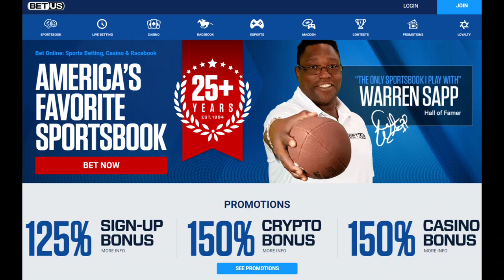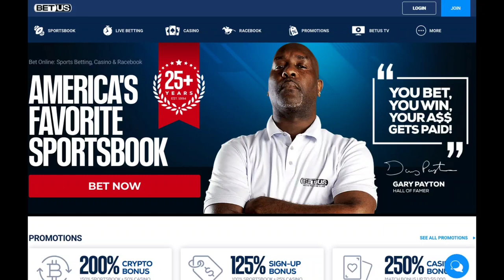Tahmir Smalls Destroys Roque Junco by 1st round KO!!!!!!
Undefeated Welterweight Prospect Tahmir Smalls 8-0 6KO's defeats Roque Junco by Spectacular 1st round KNOCKOUT.